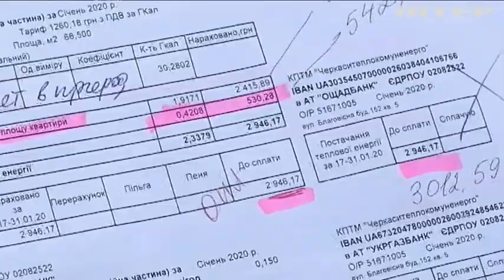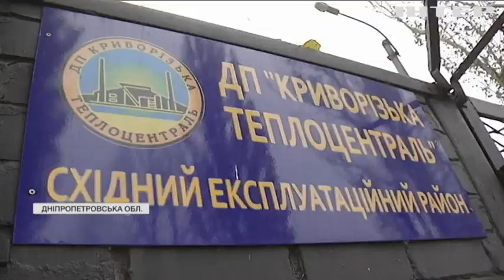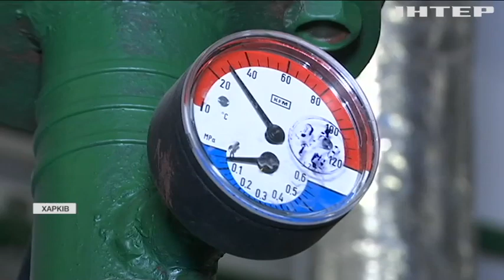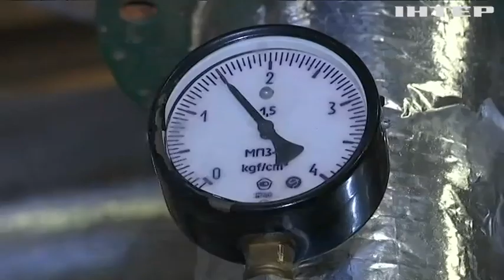Ціна газу в Україні: чому теплопостачальники купуватимуть блакитне паливо за ринковими цінами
Яким буде опалювальний сезон і у скільки він обійдеться українцям?